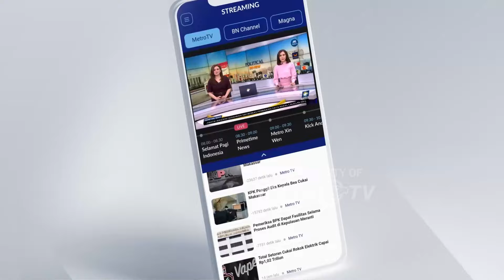Dramatis! Ragam Cerita Saat Operasi Patuh Jaya - [Selamat Pagi Indonesia]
MetroTV, Aksi Berbahaya Hingga Nekat Lawan Arah Dilakukan Sejumlah Pengendara Roda Dua Saat Menghindari Operasi Patuh Jaya 2024 Yang Digelar Polisi Di Beberapa Kawasan Di Jakarta.